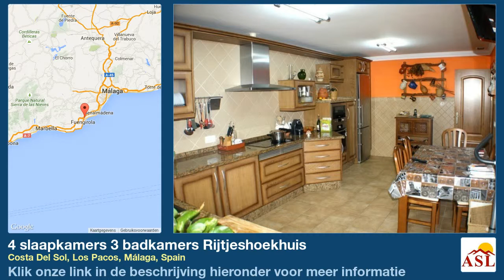4 slaapkamers 3 badkamers Rijtjeshoekhuis te Koop in Costa Del Sol, Los Pacos, Málaga, Spain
Meer informatie op Rijtjeshoekhuis te Koop in Costa Del Sol, Los Pacos, Málaga, Spain met 4 slaapkamer, 3 badkamers

Geschakelde Woning, Los Pacos, Costa del Sol.
4 Slaapkamers, 3 Badkamers, Bouwoppervlakte 200 m², Terras 60 m², Tuin/grond 144 m².

Ligging : Dicht bij winkels, Dicht bij zee, Dicht bij stad, Dicht bij scholen, Urbanisatie.
Zonorientatie : Zuid.
Huidige Staat : Uitstekend.
Zwembad : Gemeenschappelijk.
Klimaatbeheersing : Airconditioning, Warme A/C.
Uitzicht : Stedelijk.
Extras : Overdekt terras, Uitgeruste inbouwkasten, Nabij vervoer, Prive Terras, ADSL / WIFI, Badkamer en suite, Marmeren vloeren, Dubbele beglazing.
Meubilering : Volledig gemeubileerd.
Keuken : Volledig ingericht.
Tuin : Gemeenschappelijk.
Beveiliging : Omheind complex, Deurbel met intercom.
Parkeergelegenheid : Garage, Prive.
Voorzieningen : Electriciteit.
Categorie : Luxe, Wederverkoop.